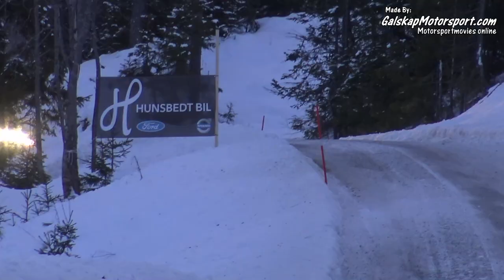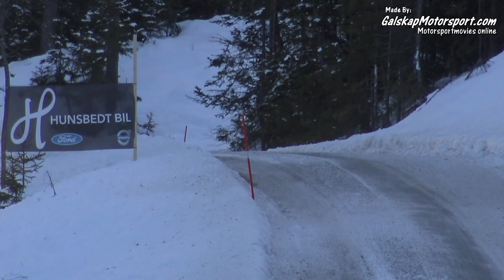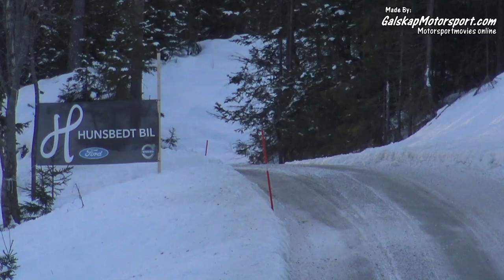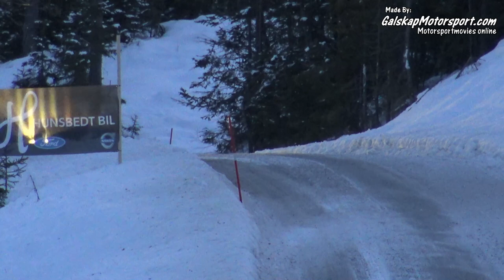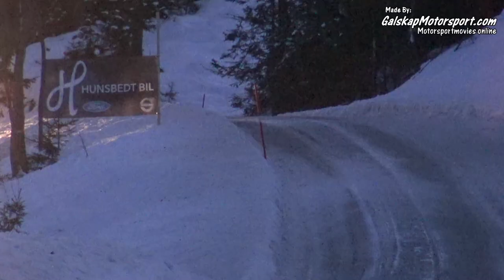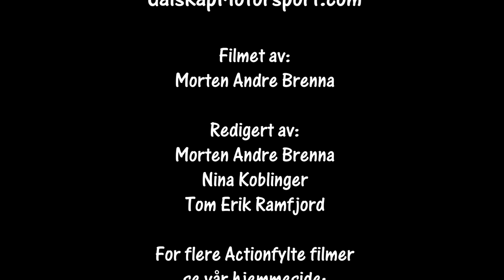Rally Sigdalsrally SS7 Nysetra 19.01.2019 Cam2